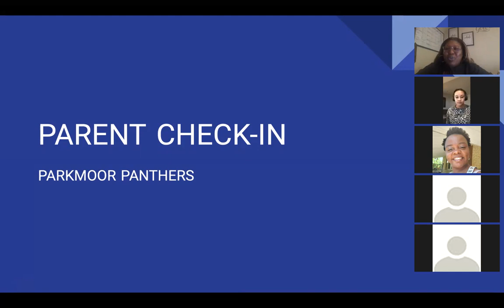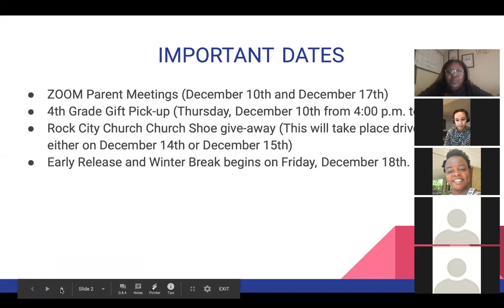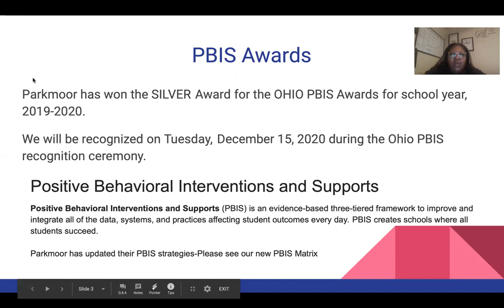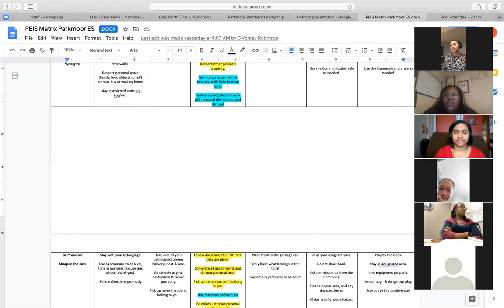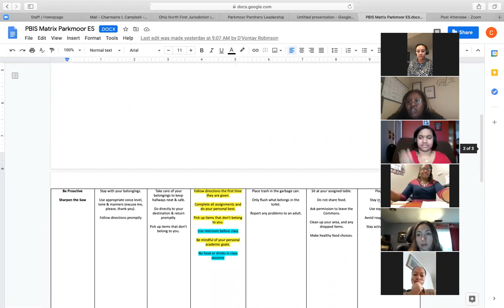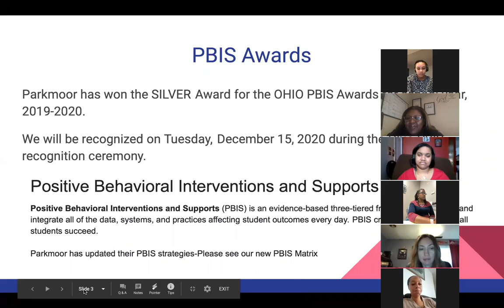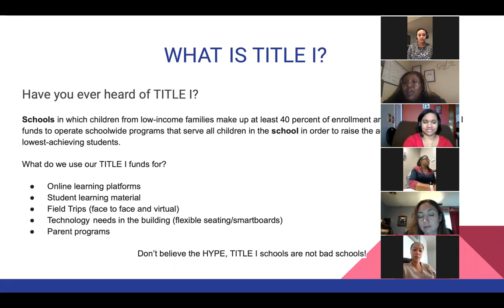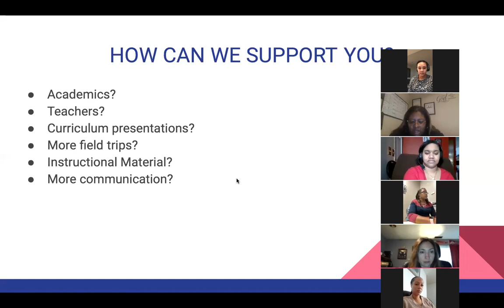Parent Meeting-PBIS and TITLE I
During this video, Miss Campbell shares information on the positive behavior strategies at Parkmoor. Also, TITLE I details are provided.